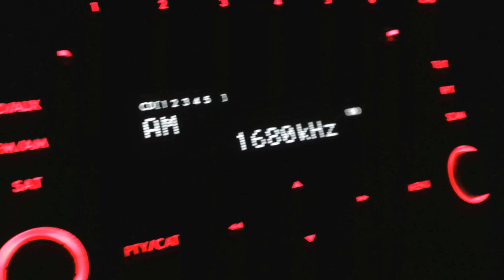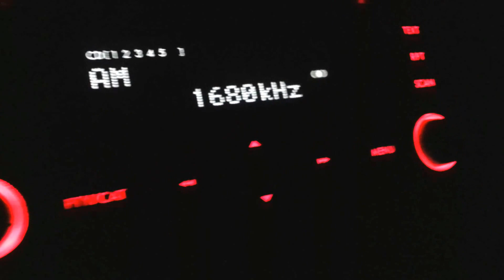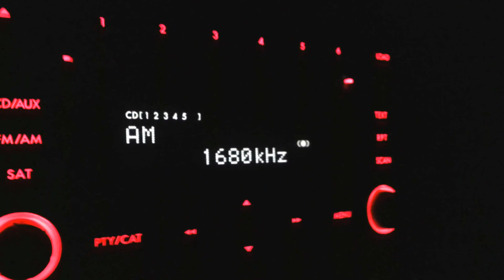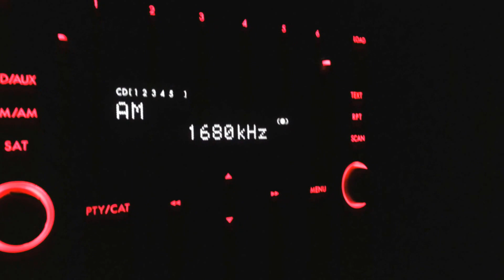KNTS 1680 Seattle, WA from Sheridan, WY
Received on a stock radio in a 2010 Subaru Impreza. Reception of KNTS 1680 in Seattle, WA USA from Sheridan, Wyoming. This video was shot on February 17th, 2015. The top of the hour ID starts at 1:26 into the video.